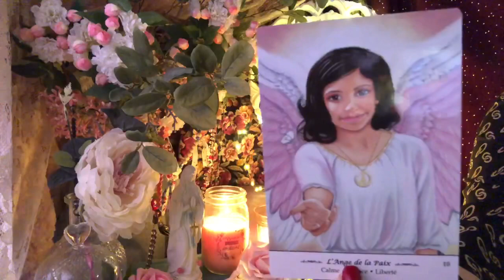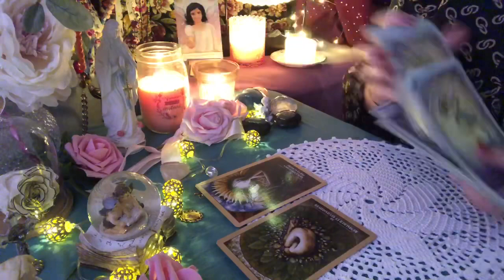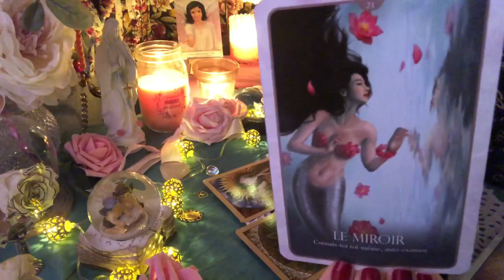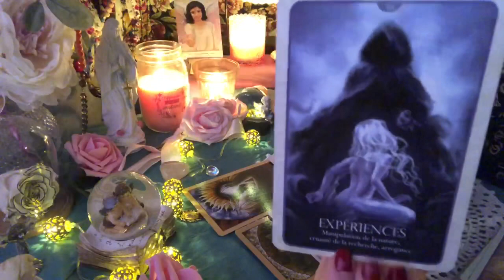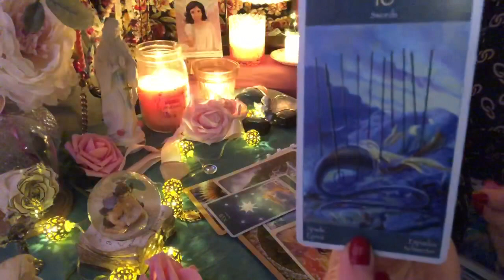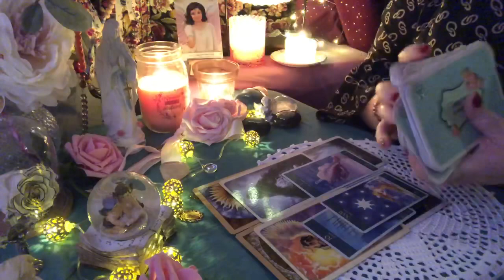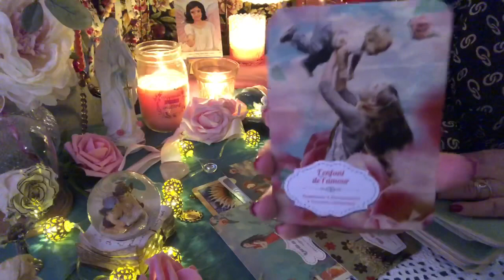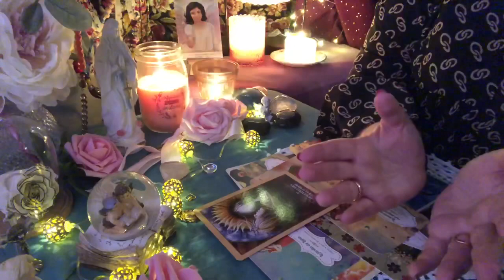Tirage sentimental intemporel ♥️🧜‍♀️ Vous êtes dans le flou par rapport à cet amour divin 🧜🏻‍♂️🌊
Lien extension vimeo : Tirage sentimental intemporel ♥️ Votre autre va se dévoiler ♥️ 🌳🍂🍁🤱👩‍❤️‍💋‍👨🍂🍁🌳♥️

Les oracles utilisés :

- Mes oracles : ⭐️L’Etoile du Soleil ⭐️ , 🌸Invitation à l’intuition 🌸, et 🖤Le petit oracle d’Angel 🖤pour me le commander envoyez moi un mail
- L’oracle des Rebelles Sacrés de Alana Fairchild
- Oracle des sirènes de Lucy Cavendish
- Le Tarot des sirènes de Pietro Alligo
- La magie de la vie de Jody Bergsma
- L’oracle d’Elise d’Elisabeth Sabon
- Pour mes bracelets porte-bonheur personnalisés envoyez moi également un mail.

Merci beaucoup 🙏🏻

Angel ✨⭐️